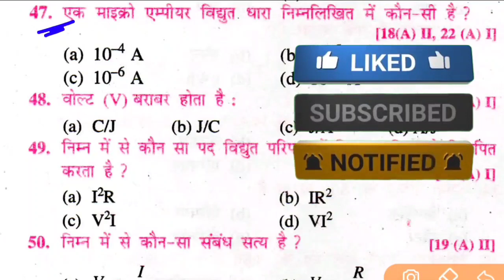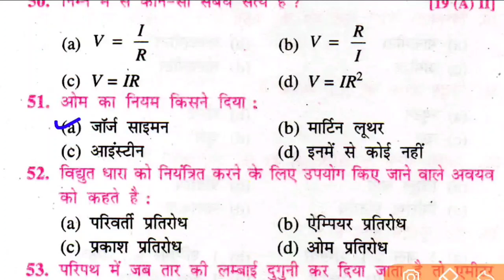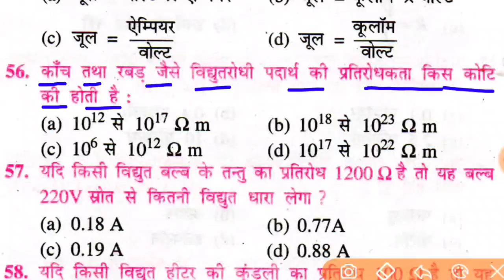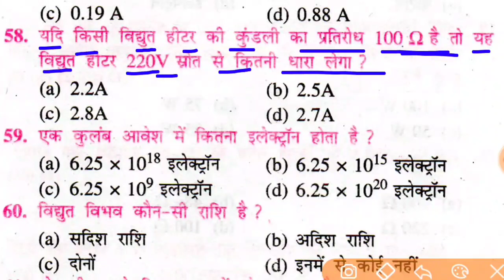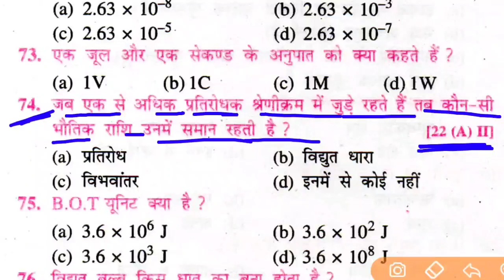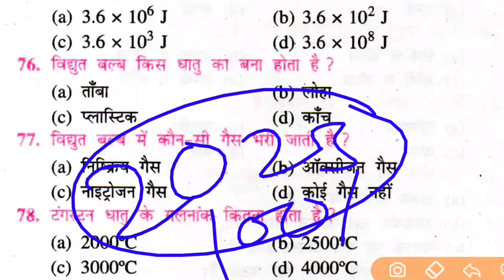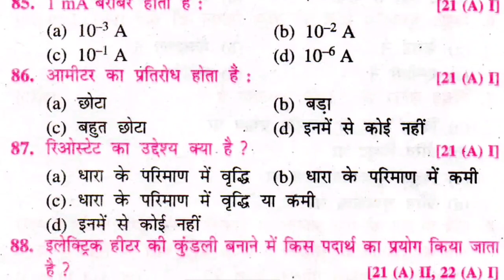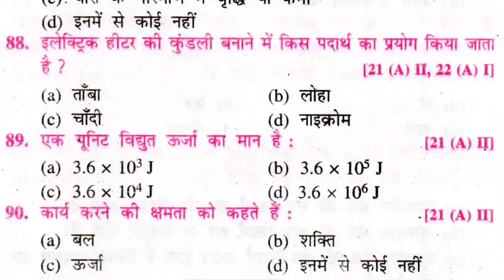Physics class 10th Objective Question 2023 | Science model paper 2023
Physics class 10th Objective Question 2023 |Science model paper 2023 | 10 science model paper 2023

Topic Covered 🩸👇
physics objective question 10th class
10th physics objective question
class 10 science objective question 2023
class 10th physics ka objective question
bihar board class 10th physics objective question
physics ka objective question class 10th 2023
class 10th physics objective question
science objective questions class 10th
physics ka objective question class 10th
10 science model paper 2023
10th science objective question 2023,
Class 10th Science objective question 2023,
Physics ka objective question 10th 2023,
class 10 science vvi objective question 2023,
10th physics objective question,
class 10 science model paper 2023,10 Science Model paper 2023,

Class_10th_science objective
class_10th_objective_questions_2023,_science_v.v. i_objective_questions_2023,_science_matric_questions_paper_2023,_class_10_science_vvi_objective_question_2023,
bihar_board_science_questions_2023,_science_vvi_objective_question
bihar_board_10th_science_vvi_objective 2023